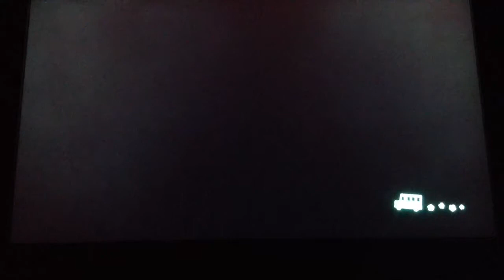Animal Crossing With Neo! Part 2! (Hello Neighbor!)